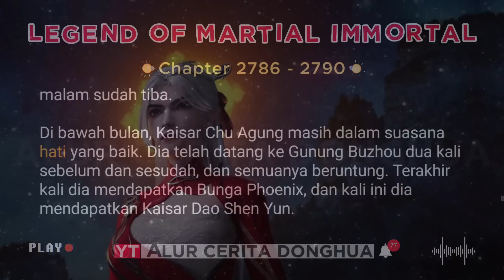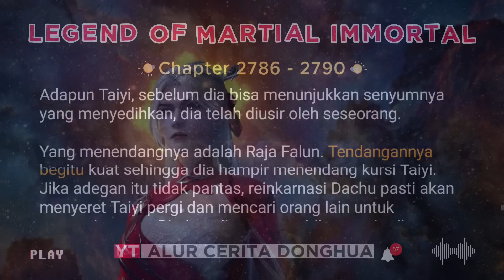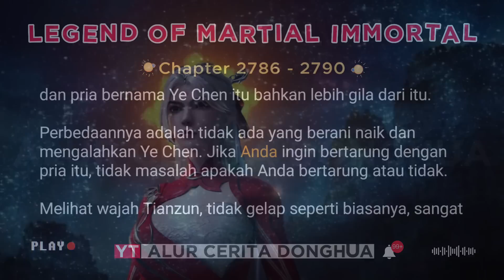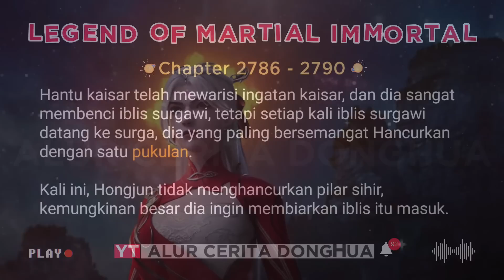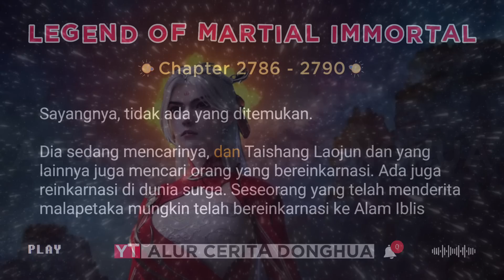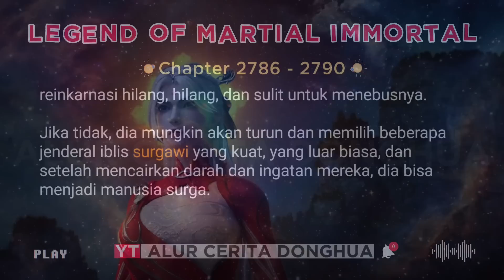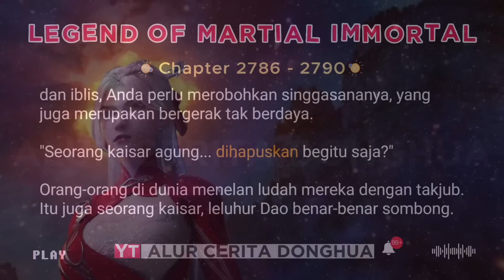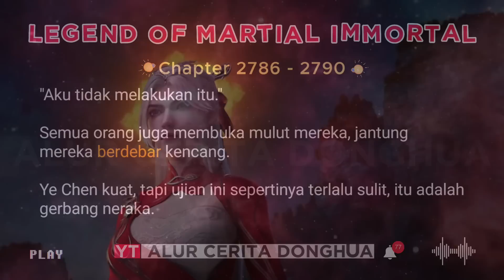Legend of Martial Immortal Chapter 2786 - 2790 | Alur Cerita Legend Of Xianwu Dizun Emperor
Alur Cerita Legend of Xianwu versi Novel BAB 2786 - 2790 | Xianwu Dizun

Episode 2786 Yang Mulia Surgawi VS Jenderal Ilahi
Episode 2787 Membuat Anda Gila
Episode 2788 Ilusi Kaisar
Episode 2789 Berlanjut
Episode 2790 Reinkarnasi Paling Menakjubkan

Selamat malam para Kultivator yang luar biasa!

Kami sangat menghargai kehadiran dan dukungan kalian yang tak tergantikan. Karena itu sebelumnya mimin ingin meminta maaf yang sebesar-besarnya apabila kualitas baik gambar maupun terjemahan tidak memuaskan.

Kami sadar bahwa sebagai kaum Rebahan yang cerdas, pasti menginginkan video berkualitas tinggi untuk mengasah kemampuan kultivasinya. Namun, pada kesempatan kali ini, mimin ingin menghadirkan sesuatu yang berbeda.

Video pada channel ini dirancang khusus untuk membantu rekan-rekan kultivator naik ke tahap kultivasi selanjutnya dengan amat sangat cepat. Maka dari itu, fokus kami lebih tertuju pada kuantitas video yang kami sajikan.

Sebagai sesama rekan kultivator yang masih berada di kongming kami berharap pengertiannya apabila terjemahan dalam video ini mungkin kurang bagus dan kadang-kadang aneh.

Terima kasih telah menjadi bagian dari komunitas ini. Bersama-sama, kita akan terus tumbuh dan berkembang. Tetaplah menjadi Kultivator yang tangguh dan teruslah berlatih dengan semangat...

Terima kasih telah mengikuti perjalanan kultivasi bersama kami. Sampai bertemu kembali di tingkat kultivai Great Desolate Emperor

Untuk Tahapan Kultivasi Pada Donghua Legend of Martial Immortal seharusnya adalah sebagai berikut ini :
1. Konsendasi Qi
2. Alam Yuan Manusia / Inti Manusia
3. Alam Matahari Sejati / Pembentukan Inti
4. Alam Roh / Spiritual
5. Alam Void Realm / Dark Space
6. Alam Kong Ming / Surgawi / Tahap Heavenly Immortal
7. Alam Kekaisaran
8. Alam Suci (Saint)
9. Raja Suci (Saint King)
10. Great Saint
11. Kaisar Kuasi (Emperor Quasi)
12. Kaisar Agung (Great Emperor)
13. Celestial Emperor
14. Emperor Zhun Huang
15. Desolate Emperor
16. Great Desolate Emperor